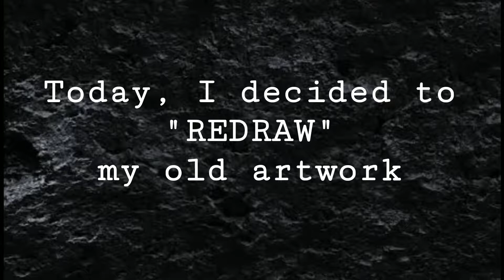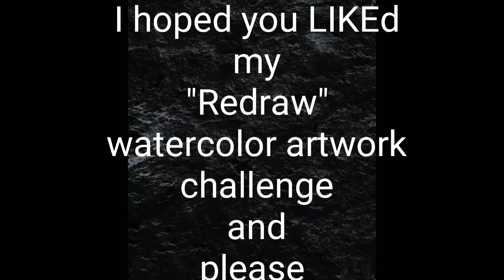Redrawing/Repainting my Old WaterColor Artwork from 2010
Hello world! Welcome to Nielluminartist, ako si kuys Niel back with another "Let's draw'' video. Today we're tackling the ''Redraw Old Artwork Challenge!" .